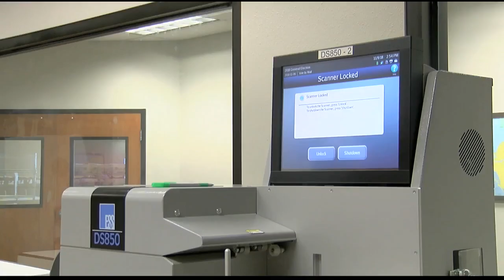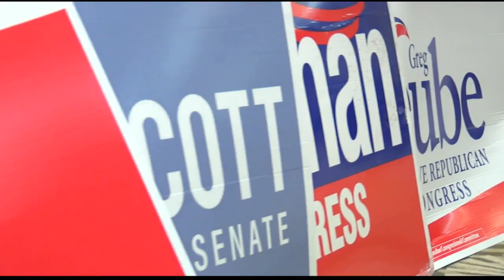Video: Error in ballot recount process in Manatee County